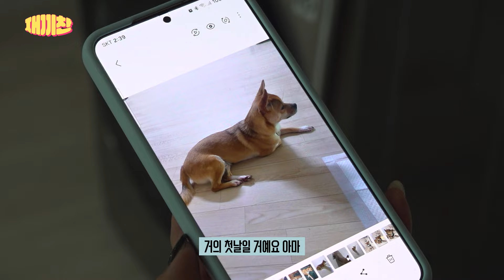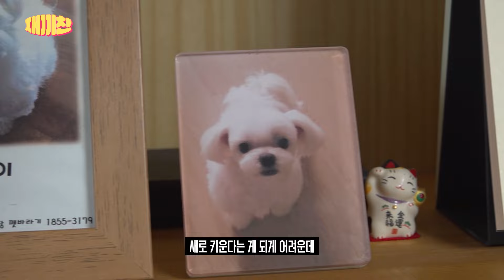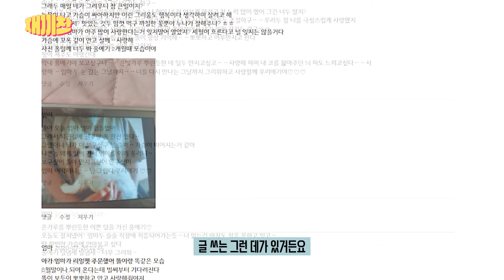펫로스 증후군을 이겨낼 수 있는 또 하나의 방법ㅣ임시 보호 중입니다 Ep.11ㅣ#임시보호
재끼찬의 도움이 필요하거나
신기하고 재미있는 동물의 사연들을 보내주세요